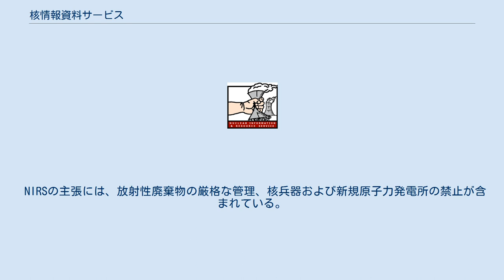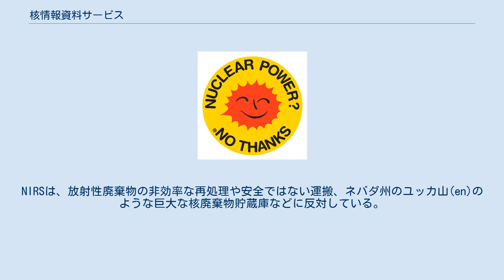核情報資料サービス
核情報資料サービス（かくじょうほうしりょうサービス、英: Nuclear Information and Resource Service、NIRS）は、1978年に設立されたアメリカ合衆国の反核運動団体。
原子力資料情報サービスなどとも訳されている。
 NIRSは核エネルギー、放射性廃棄物、放射、持続可能エネルギーなどの課題に関連する、市民や団体のための情報ネットワークセンターとして設立された。
NIRSはエネルギーの効率的使用、太陽光発電、風力発電、プラグインハイブリッドなどの安全で持続可能な解決方法の実現を提唱している。
 2000年、関連団体の世界エネルギー情報サービス(en:World Information Service on Energy、WISE)と国際組織(NIRS/WISE)となった。
 NIRSの主張には、放射性廃棄物の厳格な管理、核兵器および新規原子力発電所の禁止が含まれている。
NIRSは、放射性廃棄物の非効率な再処理や安全ではない運搬、ネバダ州のユッカ山(en)のような巨大な核廃棄物貯蔵庫などに反対している。
NIRSはまた、核エネルギーを地球温暖化などの気候変動対策とみなしていない。